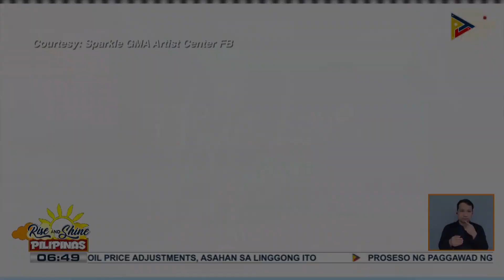TALK BIZ | Kathryn Bernardo at Alden Richards muling magsasama para sa sequel ng kanilang...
TALK BIZ | Kathryn Bernardo at Alden Richards muling magsasama para sa sequel ng kanilang blockbuster movie na "Hello, Love, Goodbye"